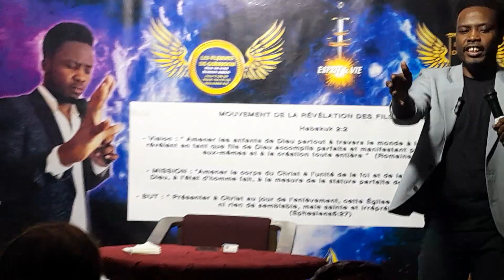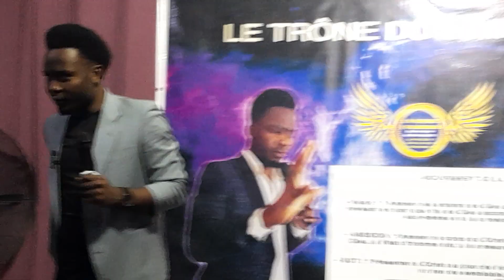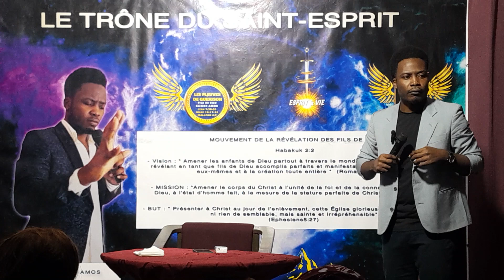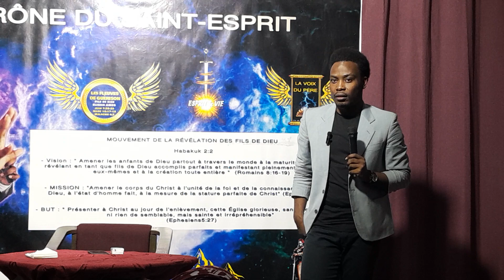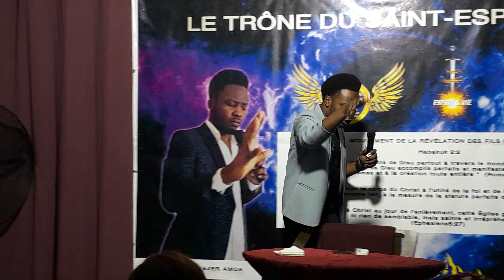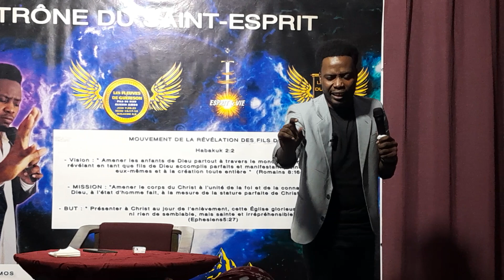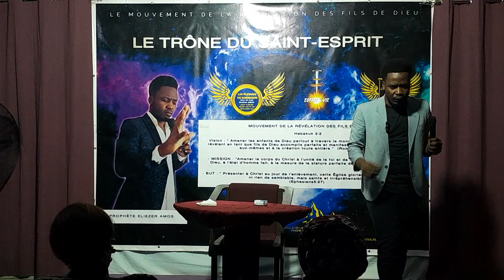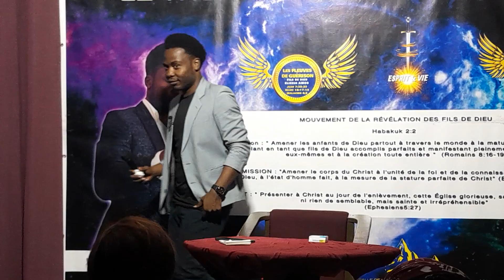L'ULTIME RÉALITÉ DE LA NOUVELLE CREATURE EN CHRIST AVEC PROPHETE ELIEZER AMOS